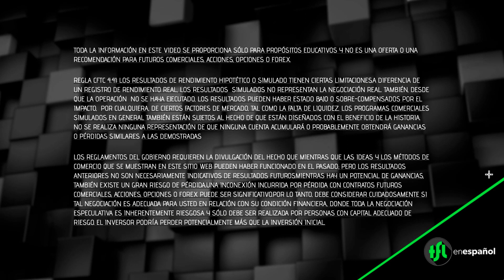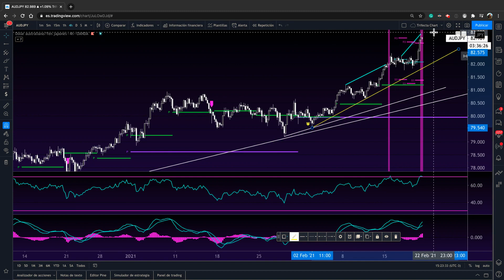19/02/2021 - AUDJPY alineado para un gran trade! | Trade de la Semana | TFL en Español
¡Hola amigos!

Esta semana tenemos un gran setup en el AUDJPY, todos los indicadores están alineados y apuntando hacia abajo.

Recuerde no apalancar demasiado su cuenta y dejar que el mercado venga en nuestra dirección

Saludos

Jere Masih

Abre una cuenta en CLMarkets y duplicaremos tu primer depósito hasta $500 (USD):

El Camino del Trader:
Mindset